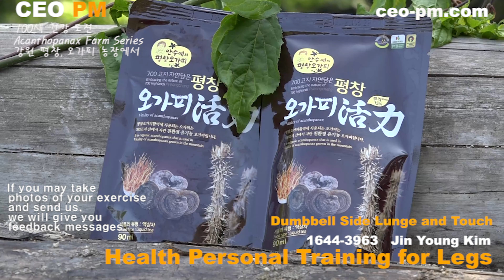허벅지 근육을 발달시켜서 지방이 없는 꿀벅지 만들기 - Dumbbell Side Lunge and Touch - CEO PM